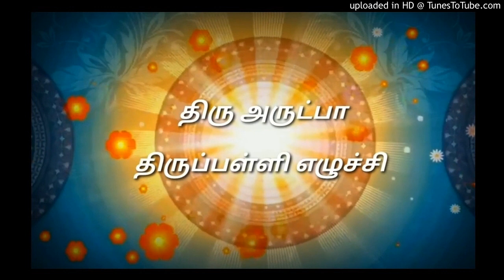தயவு திருவாளர் மதுரை விஜயராமன் ஐயா - திருப்பள்ளியெழுச்சி Part-3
🌸 அருட்பெருஞ்ஜோதி அருட்பெருஞ்ஜோதி தனிப்பெரும்கருணை அருட்பெருஞ்ஜோதி 🌼இன்று மாலை 7.20மணி அளவில்
தயவு திருவாளர் மதுரை விஜயராமன்  ஐயா* *தலைப்பு: 🌼சன்மார்க்க கொடி விளக்கம்🌼
Dial-in number (IN): 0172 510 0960
Access code: 4454501#

ஞான மூலிகை
(Herbal Products List)

கரிசலாங்கண்ணி சூர்ணம்
முக்கூட்டு ஞான சூர்ணம்
சுத்திசெய்த சுக்கு சூர்ணம்
புளியாரை சூர்ணம்
வல்லாரை சூர்ணம்
கரிசாலை நெய்
பஞ்சவாசம் தாம்பூலசூர்ணம்
பஞ்சகற்பம் குளியல் சூரணம்
திரிகடுக சூர்ணம்
மூலிகை சுக்கு பானம்
நாட்டு சர்க்கரை
தேன்
பசுஞ்சாண திருநீரு
சுத்த மஞ்சள் குங்குமம்
கரிசலாங்கண்ணி கண் மை
மூலிகை சாம்பார் பொடி(உணவு நெறி)
திருநீறு